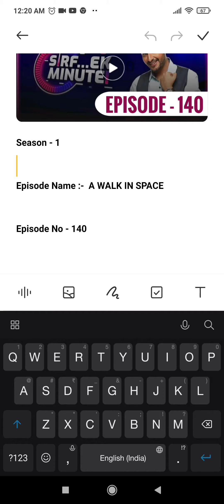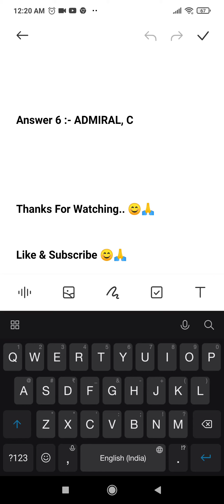Sirf Ek Minute Flipkart Answers Today | Sirf Ek Minute Ki Flipkart | 2 December 2021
Topics Covered :-

sirf ek minute 2 december
pathania brothers
flipkart quiz
flipkart contest
flipkart
quiz